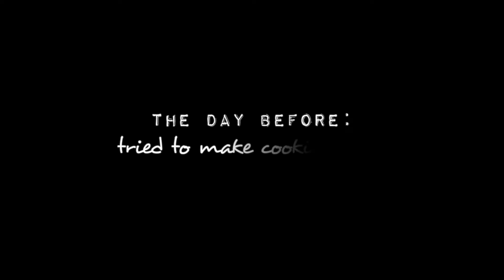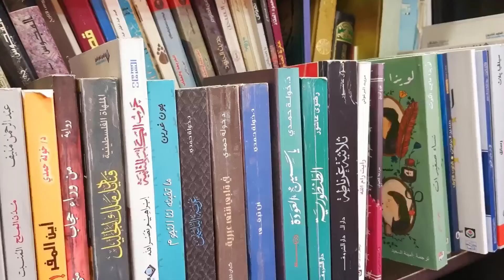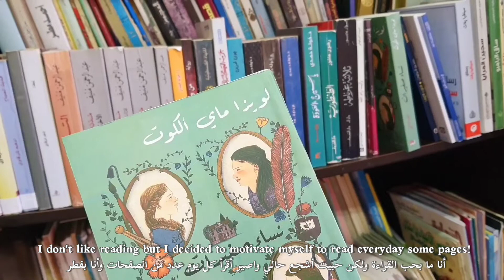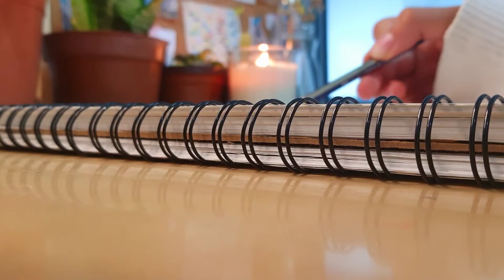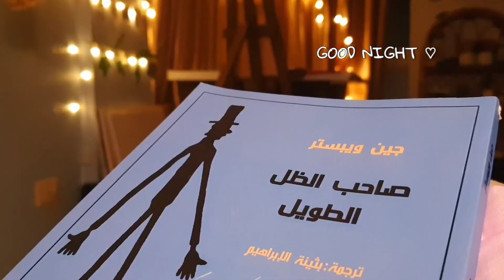Cozy autumn day at home 🍂 autumn vlog ~يوم خريفي في البيت ( رسم، كوكيز، هدوء، دراسة ) 🍁☕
New start and new day! Hope you enjoyed it!⭐
بـداية جـديدة و يـوم جـديد بتـمنى يعطيـكم إلهام و يكـون كنجمـة بتلـمع بيومـكم!🌱✨

بتحبـو نصيـر أصحـاب ؟❤️

for everyone who is reading this you're pretty as a STAR!💫

لكـل مبـدع و مبـدعة يقـرؤون حتى الآن، أنتـم جميـلون كـالنجـوم!💛